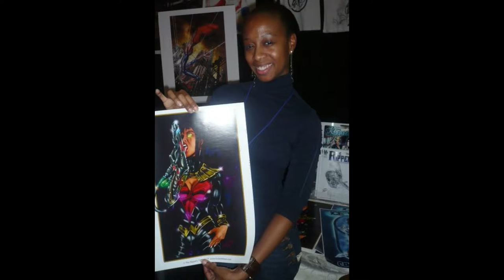Eclecticka: guest Regine Sawyer and Angela Bassett in the Black Panther film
Live show: ECLECTICKA

Hosted by Drew, 7 & CC the Greek Geek
Guests: Regine Sawyer
Directed by Michael Michael